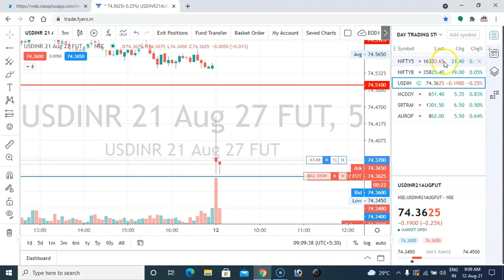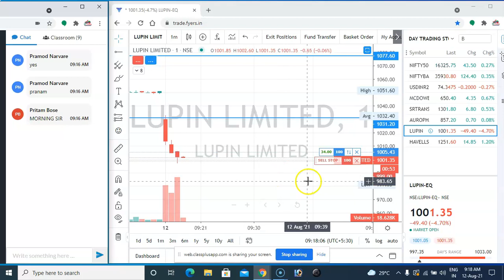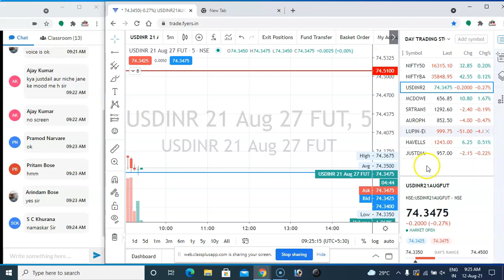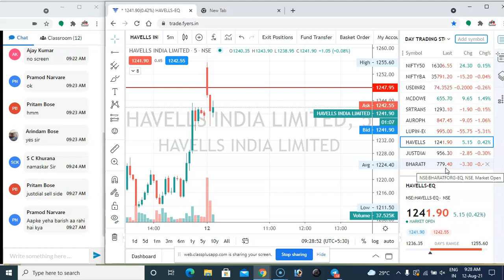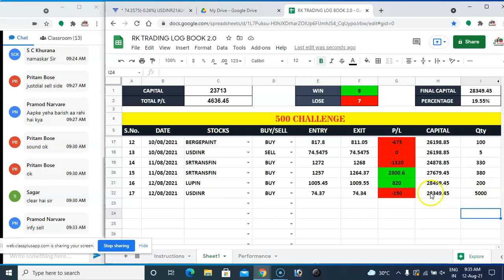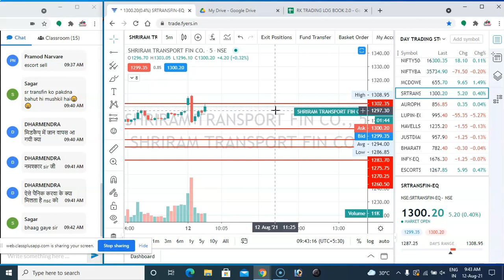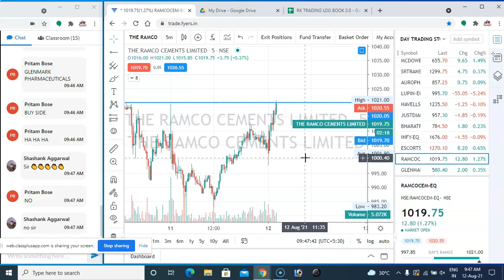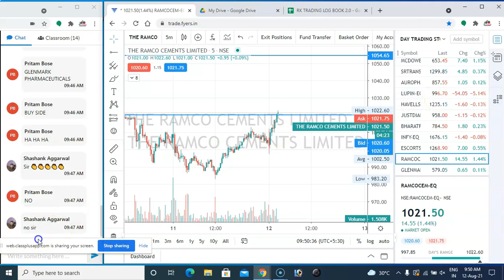INTRADAY LIVE TRADING FOR 12TH AUG 2021